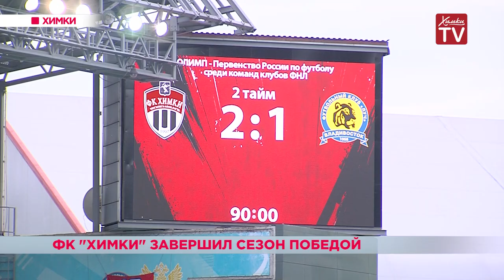ФК «Химки» завершил сезон победой. 27.05.19